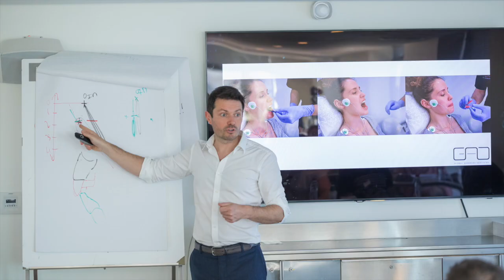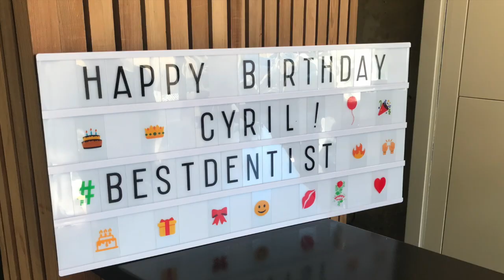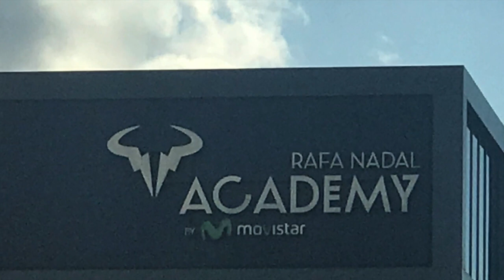Mon film 1